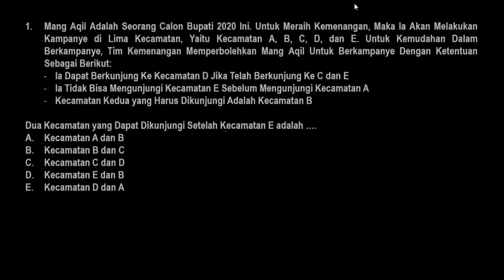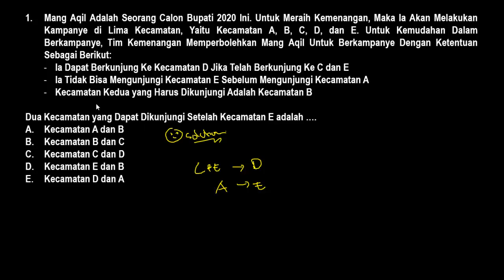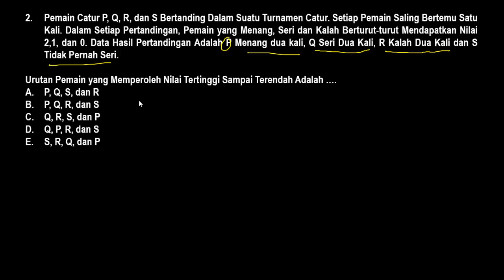Pembahasan Latihan Soal PPPK (P3K) 2021 Tes Bakat Skolastik - Verbal Analitik (Part.